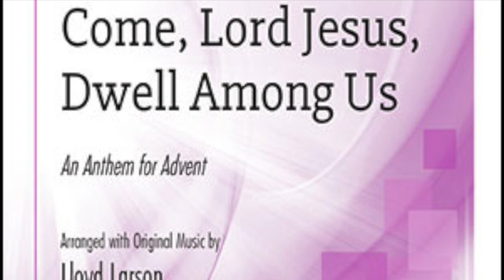Come, Lord Jesus: Tenor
Tenor rehearsal track for Come, Lord Jesus, Dwell Among Us, by Lloyd Larson